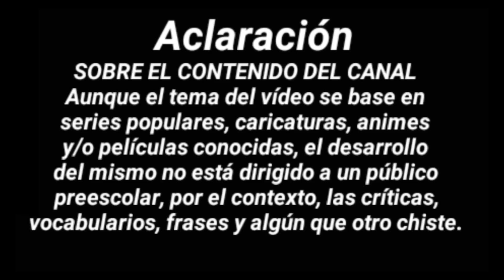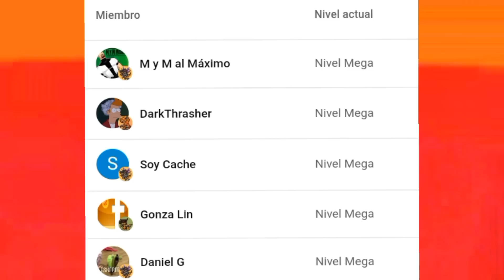NOTICIAS DE ANIME | CAMBIOS EN EL DOBLAJE DE ONE PIECE | NETFLIX, HBO MAX, ANIME ONEGAI Y MÁS!!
☆ Trailers mencionados en el video